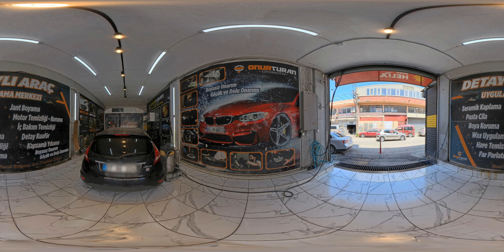ONUR TURAN OTOMOTİV | This is 360 VR Video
Bu bir 360 VR videodur. Video içerisinde hareket etmek için farenizin sol tuşuna basılı tutarak döndürün. Telefon veya tablet cihazlarda ise cihazınızı sağa sola hareket ettirin.

This is a 360 VR video. To move in the video, click and hold the left mouse button and move your mouse. On a phone or tablet, turn your device to the left or right.